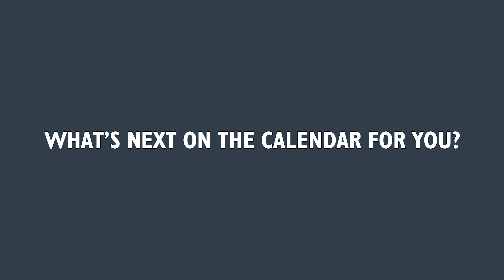On the sofa with Sophie Capewell 🛋️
Commonwealth Games and World Championship medallist. What an inspiration!

We sat down with Team GB track sprint cyclist Sophie Capewell to hear about her family life that got her into cycling and the long road to Paris 2024 Olympic glory.

Sophie also shared her love of the Cannondale Synapse when she's out on the road.

Thanks for taking the time to visit us in-store Sophie and being such an inspiration.